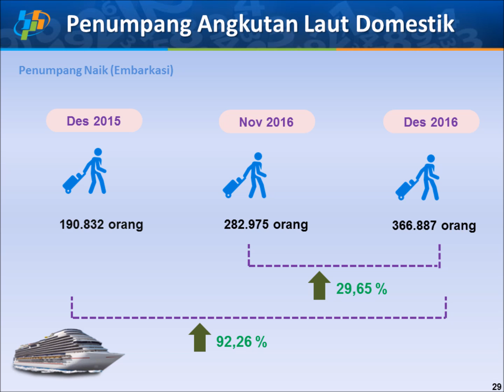Perkembangan Transportasi Kepulauan Riau Desember 2016